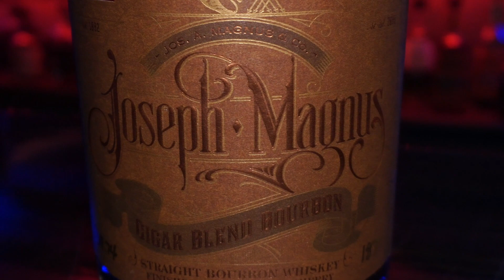Joseph Magnus cigar blend batch 187: A Bourbon Note review!